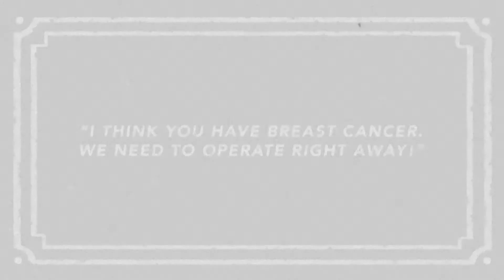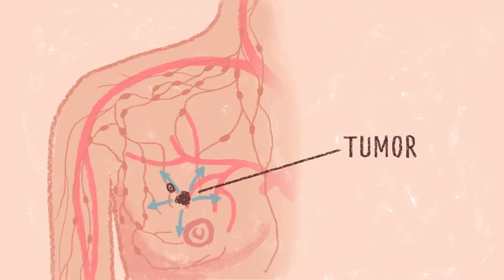Dr, Susan Love Research Foundation - 102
was founded by a team of sales and marketing directors who developed creative, visual, and compelling campaigns that result in record setting growth.  Rip Media Group focuses on increasing sales, creating demand, and generating growth in public as well as charitable organizations.